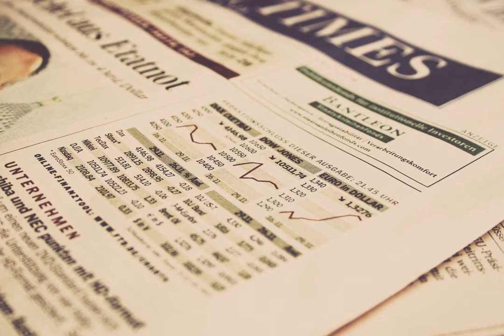economy - Why did Berlin freeze the rent prices as opposed to letting the market set the price?